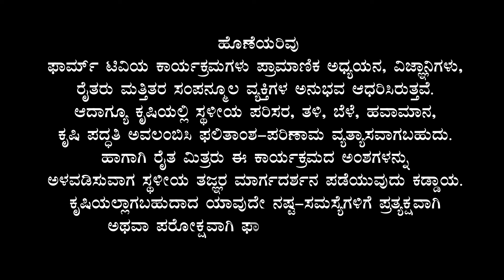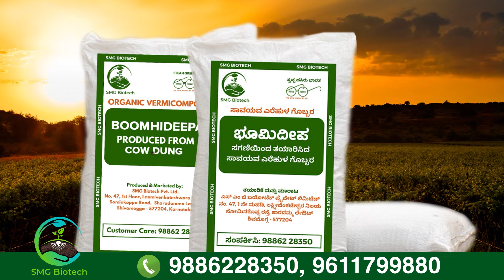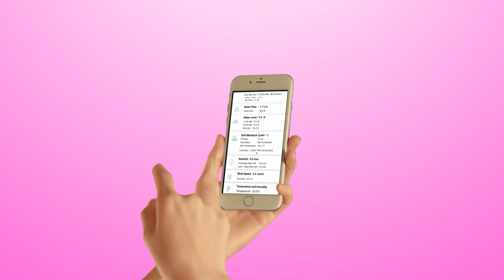ಭತ್ತದ ಸವಳು ಮಣ್ಣಿನಲ್ಲಿ ಪೇರು ಮತ್ತು ಮಾವು - ಶ್ರೀ ಸೋಮನಾಥ ರೆಡ್ಡಿ ಬೋರೆಡ್ಡಿ | Guava & Mango in Alkaline Soil